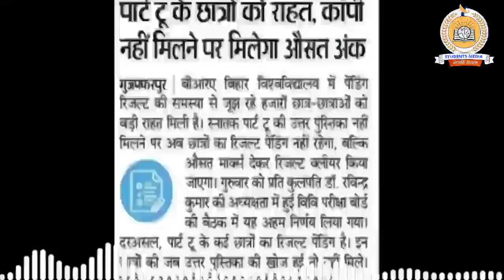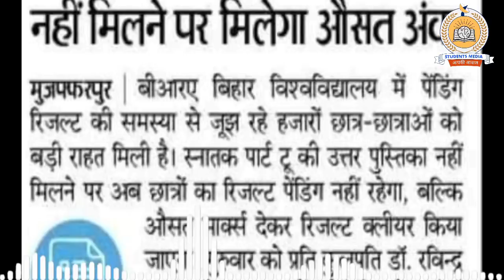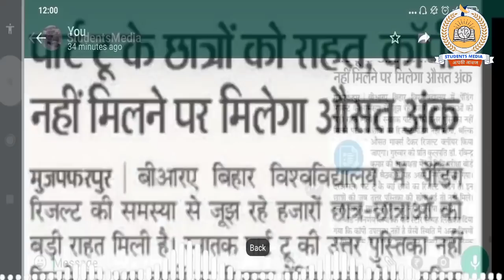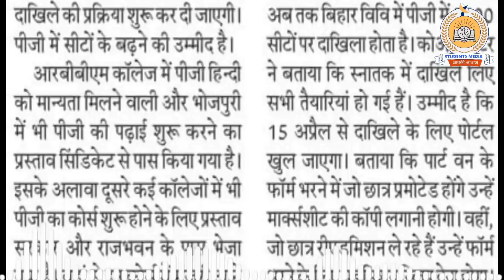brabu part 3 result today news:कब तक जारी करेगी बिहार विश्वविद्यालय पार्ट-3 का रिजल्ट, आज की रिपोर्ट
owner.